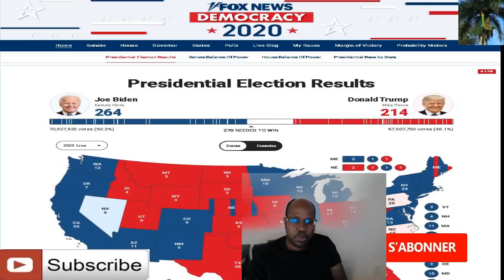6 Electoral vote selman ki rete Nevada ase pou fe sa Tump met pran rès yo